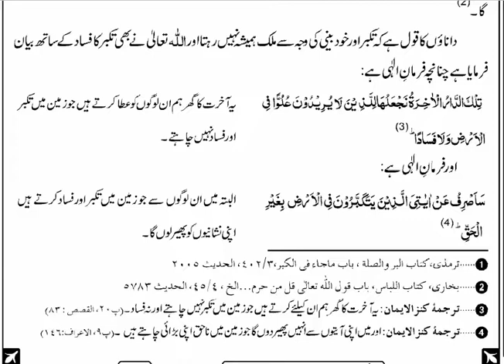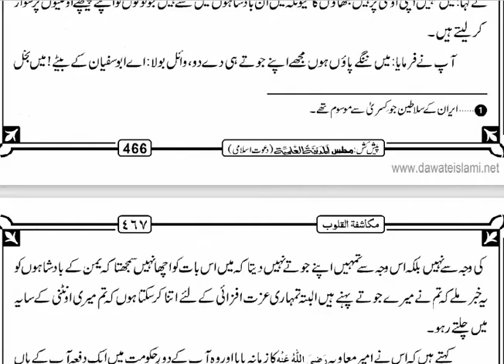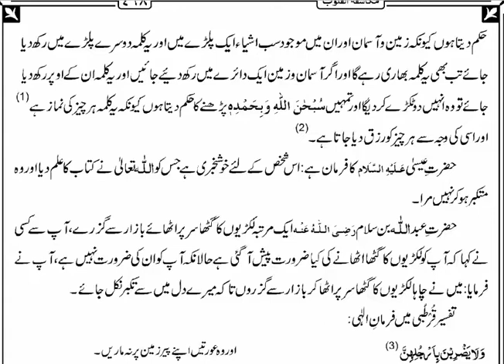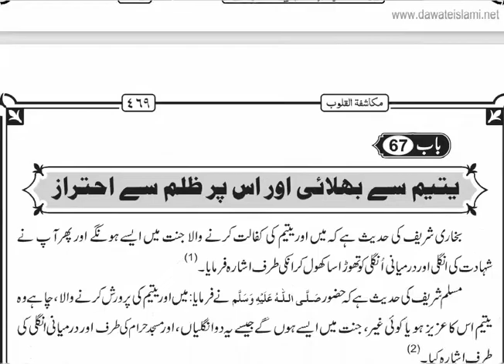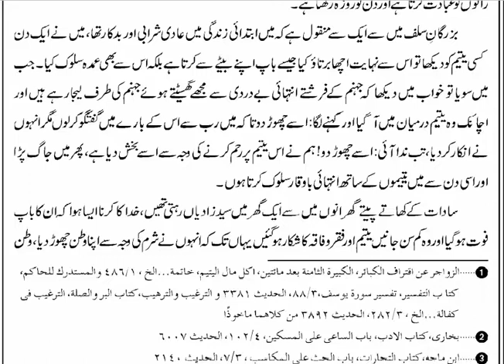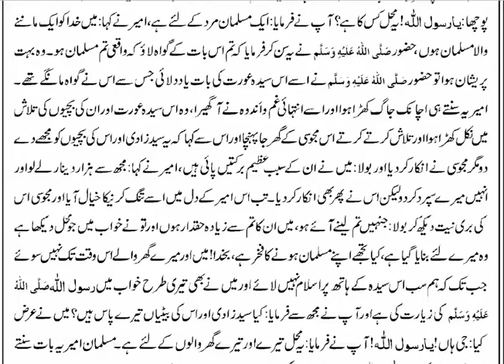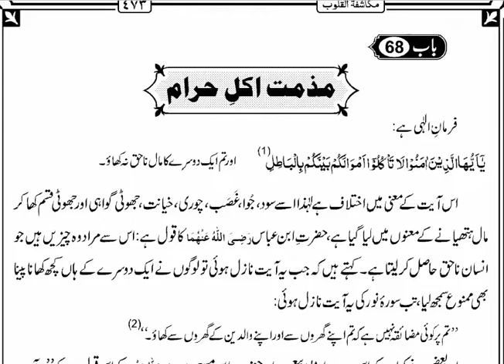مکاشفات القلوب Part-29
مترجم:
تلمیز اعلیٰ حضرت، استاذ العلماء مولانا مفتی تقدس علی خان رحمہ اللہ
کتاب مین اصلاح عمل کے خوالے سے کافی معلومت ہیں اور مختلف اعوان کے لیے تحت آیات، احادیث، اقوالی زرین اور مختلف واقیات اور حقیت درج ہیں جن مین موت اور قبر و آخرت کی بات ہے

Chapters:
00:00 آفات قيامت
6:42 جهنم و ميزان
13:49 مذمت تكبر و خود بيني
20:19 يتيم سے بهلائي اور اس پر ظلم سے احتراز